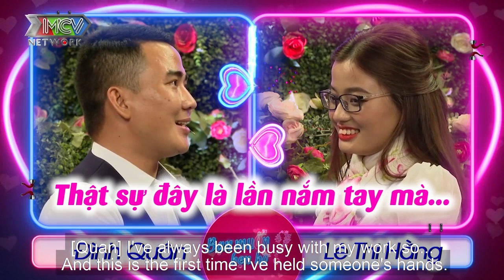Cặp Đôi "HÁT LỆCH TÔNG" Được Ông Mai Bà Mối TÍCH CỰC Se Duyên Vì Quá Đồng Điệu